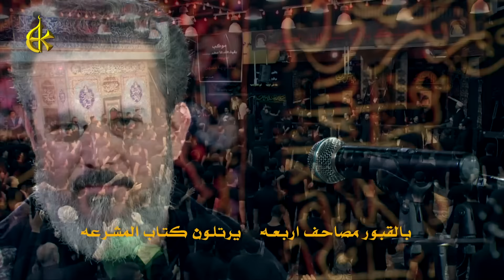مصاحف أربعة | الرادود باسم الكربلائي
مصاحف أربعة
أداء: الحاج باسم الكربلائي
كلمات: الشاعر السيد عبدالخالق المحنة
موكب بقية الله الأعظم ٠ دولة الكويت
في حسينية المرحوم داود العاشور - البصرة
مونتاج: علي آل جابر